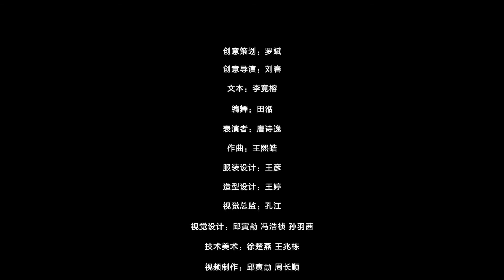Digital interactive Dance- Image of Gongsun Daniang in Tang Dynasty 西河剑器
Director: Liu Chun
Choreographer: Tian Tian
Dancer: Tang Shiyi